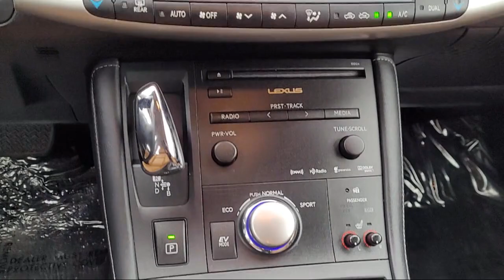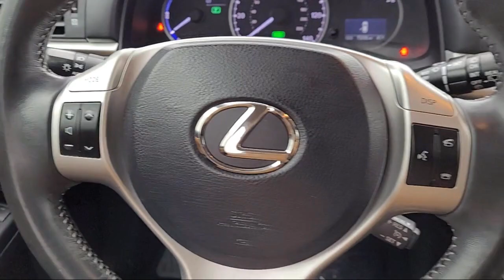2013 Lexus CT 200h Roseville Sacramento Rocklin Folsom El Dorado Hills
2013 Lexus CT 200h Stock Number: D2129694P Vin:JTHKD5BH3D2129694.